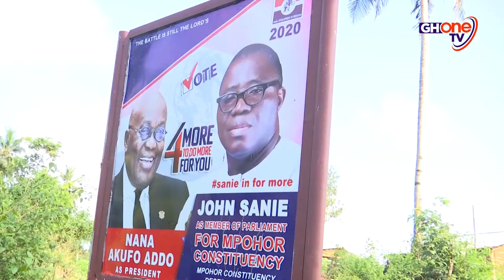"WASTED EFFORTS" - BAD ROADS DEEPEN POST-HARVEST LOSSES IN MPOHOR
Licensed to GHOne TV | Platinum Place Accra